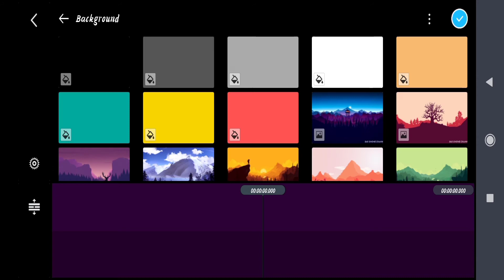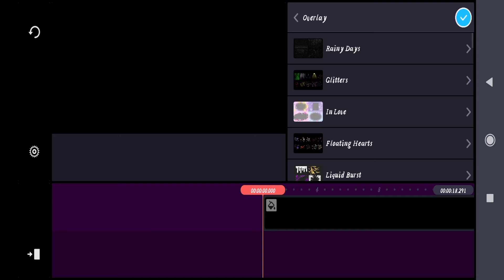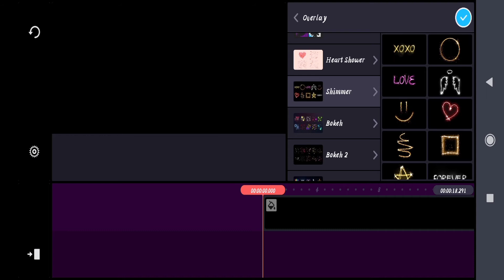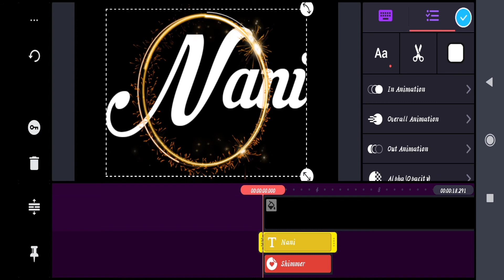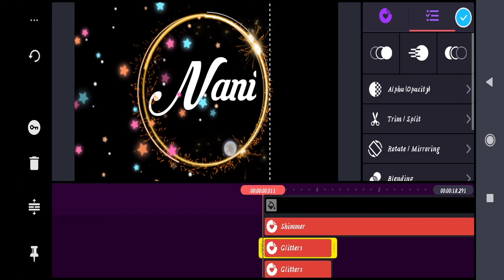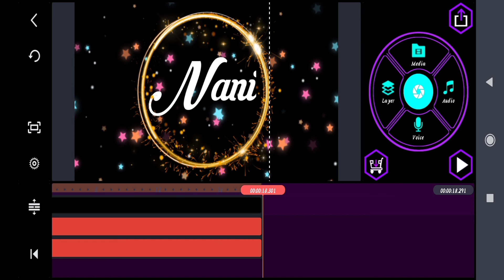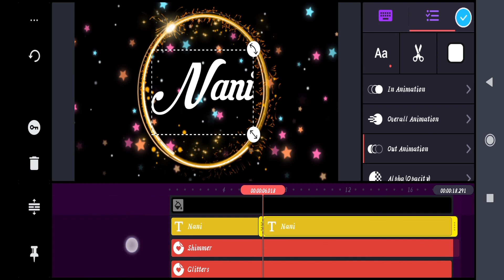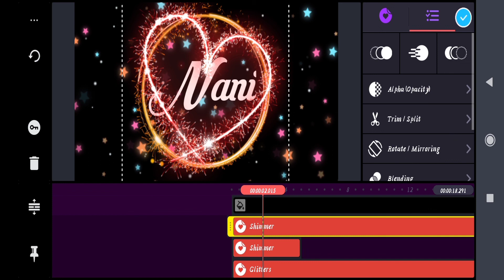nameanimation How to Create Name Animation Editing video Telugu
How to Create Name Animation Editing video Telugu|| Name Animation Editing Telugu|Kinemaster tutorial Telugu || Nalgonda Abbai